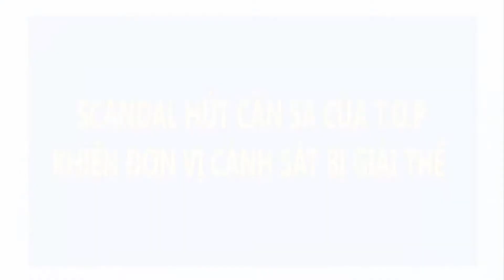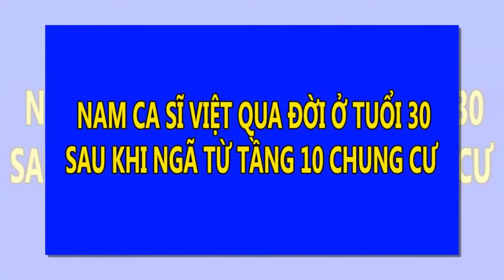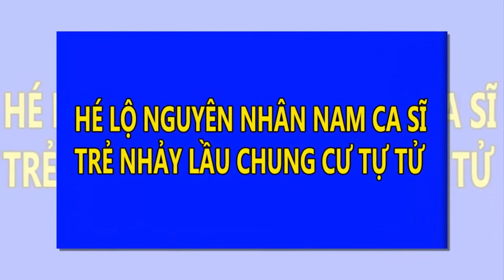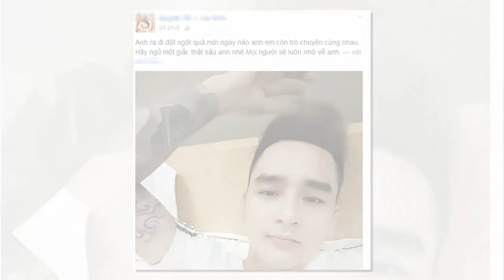Scandal hút cần sa của T.O.P khiến đơn vị cảnh sát bị giải thể | Tin Nhanh Nhất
Scandal hút cần sa của T.O.P khiến đơn vị cảnh sát bị giải thể.